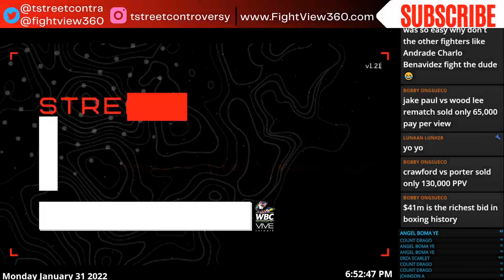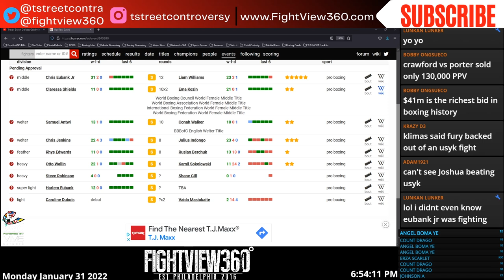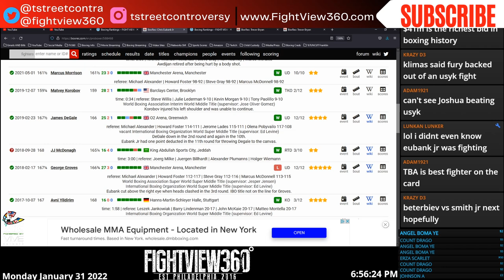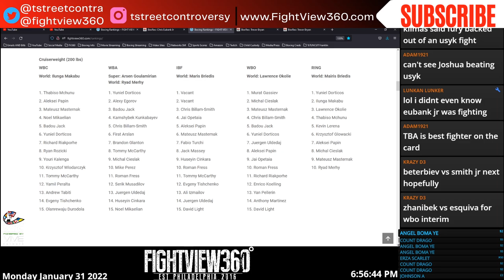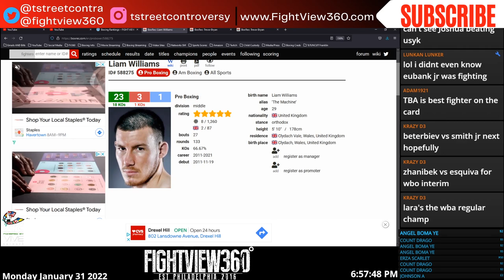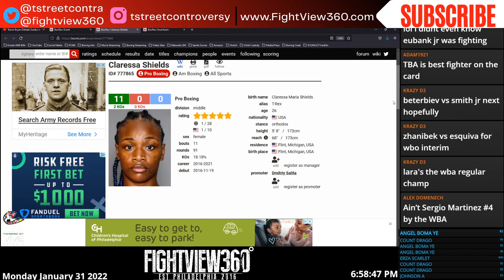$30 PPV 😒, Trippen! Eubank Jr. vs. Williams | Claressa Shields vs. Ema Kozin FIGHT WEEK PREVIEW!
TstreeT Preview & Prediction on the upcoming Chris Eubank Jr. vs Liam Williams & Claressa Shields vs Ema Kozin BOXXER Sky Sports & FITE TV $29.99 Pay-Per-View on February 5, 2022 | UNDERCARD: Otto Wallin vs. Kamil Sokolowski - Caroline Dubois vs. Vaida Masiokaite - Julius Indongo vs. Chris Jenkins | ▶️Subscribe ✔ Like ✔ Comment ✔ Share ◀️& 👈 for latest Boxing News & Boxing Rankings

▶️ | FV360 Boxing Show Notes January 31, 2022 | ◀️

- BOXXER $29.99 FITE TV PPV but Sky Sports Chris Eubank Jr. vs Liam Williams | Claressa Shields vs. Ema Kozin - Caroline Dubois vs Vaida Masiokaite Full Card Preview & Predictions | Otto Wallin RETURNS? | Who WINS Shields or Savannah Marshall? TstreeT Predicts Marshall 👀🤷🏿‍♂️

Boxing superstar Claressa “G.W.O.A.T.” Shields and #1 ranked challenger Ema Kozin previewed their showdown for Shields’ WBC/WBA/IBF Middleweight World titles during a virtual press conference Wednesday before they step into the ring on Saturday, February 5 from Motorpoint Arena Cardiff in Wales and also available in the U.S. and Canada on pay-per-view.

Shields will be making her U.K. debut as a professional, entering the ring as the co-main event, with star U.K. middleweights Chris Eubank Jr. and Liam Williams meeting in the main event. This is Shields’ first fight in a lucrative multi-fight deal with promoter Boxxer and broadcaster SKY Sports in the U.K., secured for her by Salita Promotions.